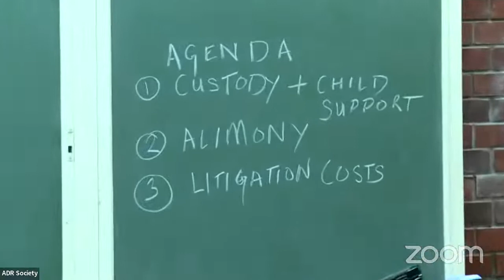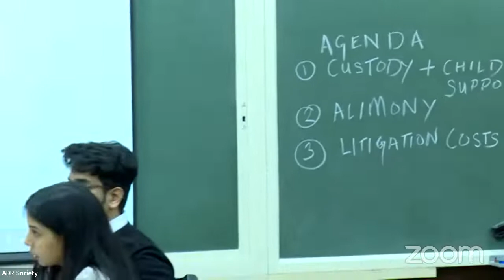ADR Society Lecture on “How Mediators are now the Peacemakers of the world”